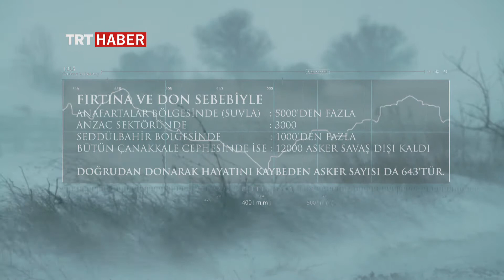Çanakkale'nin Sırları - 11. Bölüm "KAR FIRTINASI"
Çanakkale'nin Sırları, Hafta İçi Her Gün Saat 16:35'de TRT HABER Ekranlarında

Savaşın 100. yılında Çanakkale Cephesi'ni anlamak, Osmanlı'nın bu son zaferinin sırlarını gün ışığına çıkartmak üzere Gökhan Tarkan Karaman eşliğinde yollara düşüyoruz.